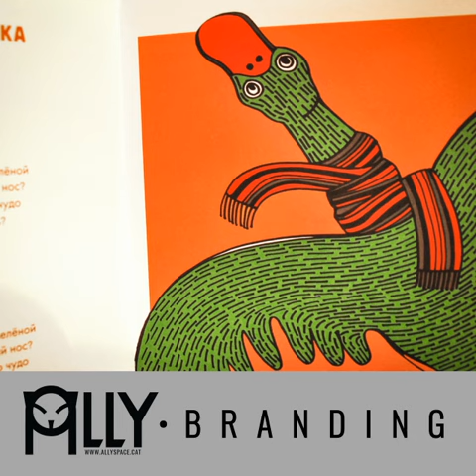BRANDING - brand your space! Graphic Design by Ally Spacecat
«CONCEPT & ART DIRECTION»
«VISUAL IDENTITY»
Building personal and corporate brand identity and style. Visual identity is an important part of Self identification in contemporary world. Its how people remember and Identify your product on the market. For successful companies, brand equity is the most valuable asset they own. Each of art works  is unique, made for particular projects need and clients style preferences.

* Graphic Design * Illustrations * Photography * Video art

I am artist, focused on Space design & Branding for private and public spaces. Services i provide: Interior design / Custom furniture / Wall painting / Branding / Concept.